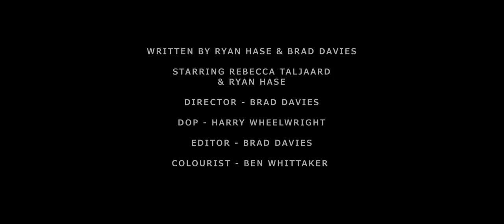Apollo Stands - "In the Garden" One Eyed Toad Records - Official Music Video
Apollo Stands - "In the Garden" - Like this video? Come see thousands more at the Net's largest, uncensored, completely d.i.y. music video site, BlankTV.com!

Artist City, State, Country: Norwich, England, UK

Artist Bio: Apollo Stands represent a fresh take on heavy music, combining metalcore stylings and old-school heavy metal influences with touches of modern drum and bass, 90s synthesizers and epic, orchestral styles.
  Hailing from Norwich, UK, the band’s formation in 2016 was swiftly followed by the release of debut full-length ‘Join Us’ – earning them a second place at the E.A.M.T Awards and a nomination for Album of the Year by Dr John’s Rock Surgery.
  Following years saw a slew of high profile support and festival slots; including performances as main support to Megalomatic, Setraline, Eveline’s Dust and Fingers Crossed; and appearances at Rockstock Festival, Trick Bag Festival, Volume 19 Festival and Thrashersaurus Festival – topped off by a sellout show at The Waterfront, Norwich and second place at the local Bloodstock Metal 2 The Masses tournament.
  2020 saw the release of Apollo Stand’s latest EP, 'Minds' – featuring the lead single, "Psyparadar".

Apollo Stands are:
Ry Hase – Lead Vocals
Alexei Swatman – Guitar/Vocals
Olly Smith – Lead Guitar
Matt Hayward – Bass
Edgar Taljaard – Drums

Director Name: Apollo Stands and Bradley Davies & Harry Wheelwright
Producer Name: Tom Joy

About the Video: The short film-style video shows off the acting talents of Rebecca Taljaard – the collaboration between Apollo Stands and Bradley Davies & Harry Wheelwright (of Sine Wave Films) allowed for the creation of something truly cinematic in scope.
  Special thanks goes to the Taljaard family for allowing the use of their beautiful home, and most importantly; their garden.